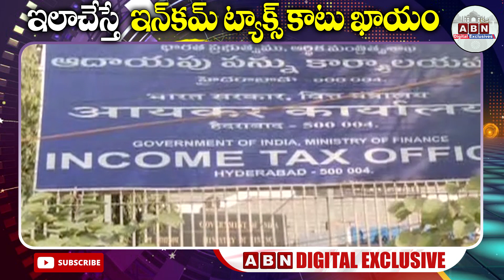Income Tax: ఇలాచేస్తే ఇన్‌కమ్ ట్యాక్స్ కాటు ఖాయం | ABN Digital